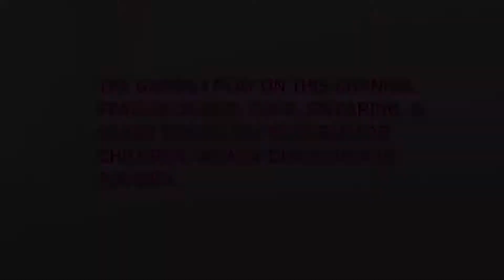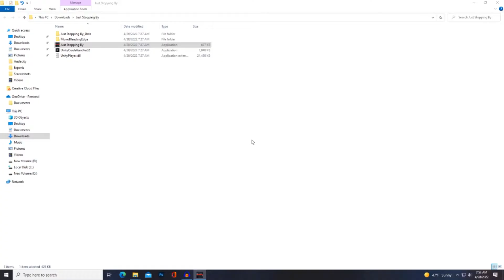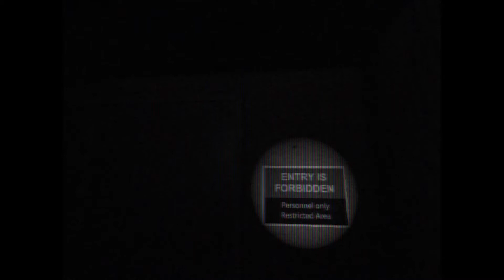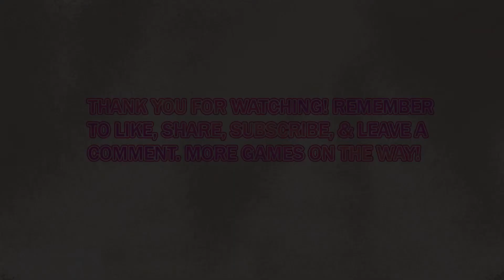😱 On Thursdays We Play Indie Horror Games😱 Just Stopping By & No Way Out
Just Stopping By: You and a friend are on a road trip through Germany. You stop for a bathroom break and some snacks, then it's back on the road again. Or is it...

No Way Out: A short horror game that focuses on atmosphere. You must find a way out of your environment, but will you survive what's at the end?